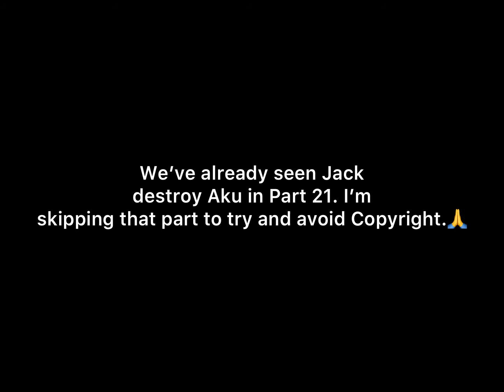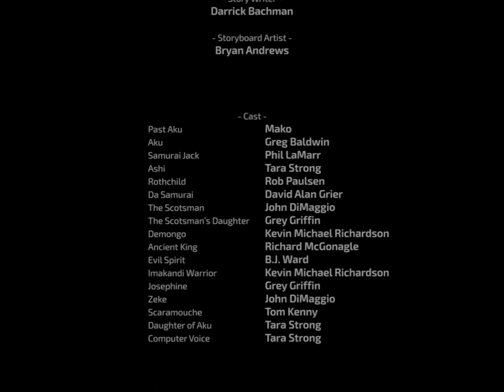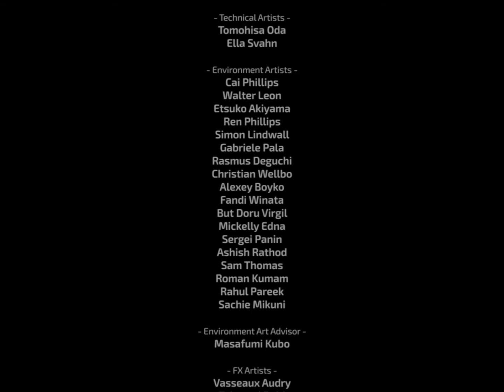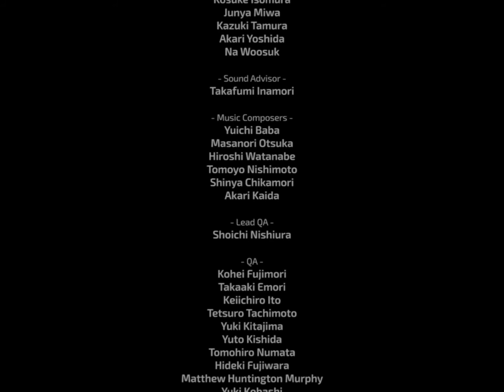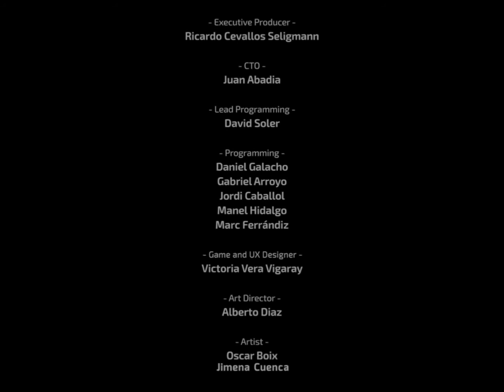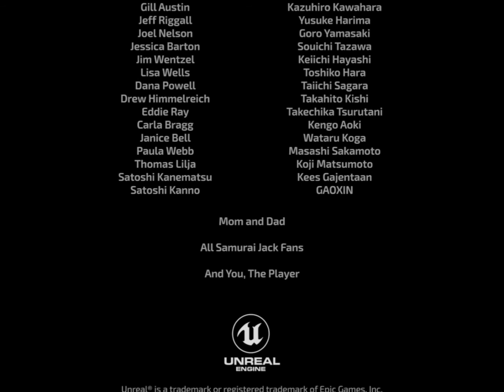Samurai Jack: Battle Through Time Part 28: Final Boss & Secret Ending (SERIES FINALE)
Facing off against the Final Boss Aku again and watching the Secret Ending. Mad props to the creators of Samurai Jack for creating a very great cartoon series with great storytelling that made everyone’s childhood and the developers of Battle Through Time for creating an excellent, well developed game with an outstanding, beautiful Secret Ending to make up for the Season 5 Series Finale and to please all fans of the franchise. :)

Secret Ending: 5:50

Stage 9 - Aku’s Tower. Played on Very Hard: A.K.A: Master of Masters Difficulty